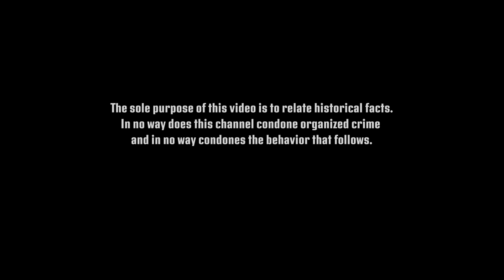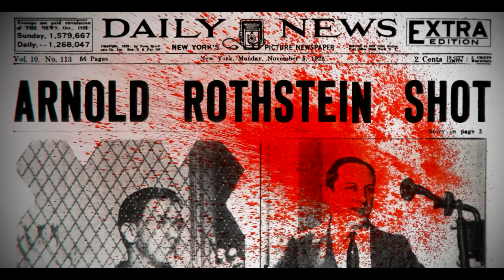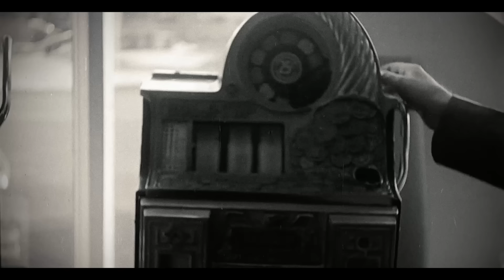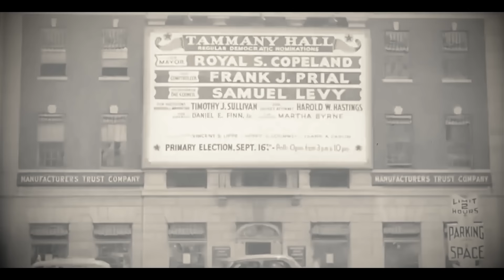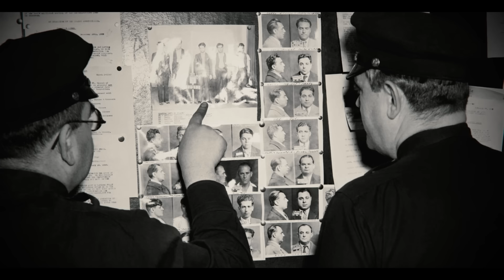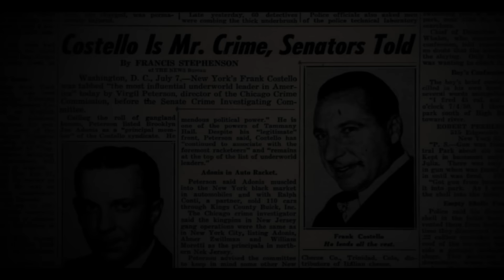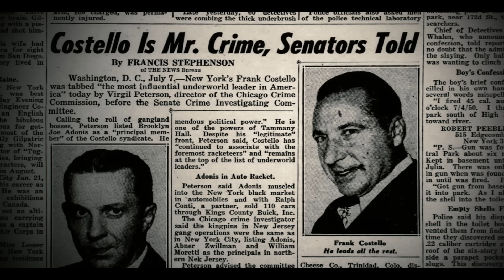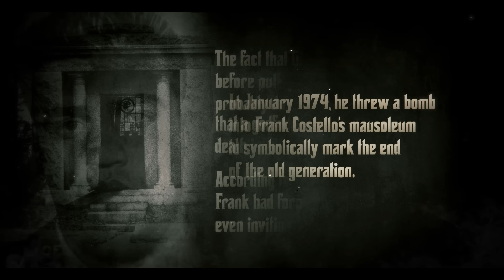FRANK COSTELLO: The Godfather who inspired Vito Corleone (Part 2)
The second part of our documentary on Frank Costello is here.
Explore with us his rise in the world of organized crime, particularly through his prosperous slot machine network in the 1930s and his political influence in New York.

Discover how Frank Costello came to face the Kefauver Commission, a crucial moment that exposed the criminal empire he had painstakingly built.
This fascinating story will plunge you into Costello's early challenges, marked by his confrontations with the law and the growing threats of determined rivals, including Vito Genovese.

🔞 Uncensored video: N/A

📜 Video Chapters:
00:00 : Previously...
02:55 : Gambling and politics
23:56 : The New Godfather
48:06 : Vito wants me dead
01:03:50 : Epilogue
01:06:53 : Outro

⚠️ The sole purpose of this video is to relate historical facts. In no way does it advocate organized crime.

English version of the contents of the French channel PROFESSION GANGSTER.
Channel managed by the original creator.